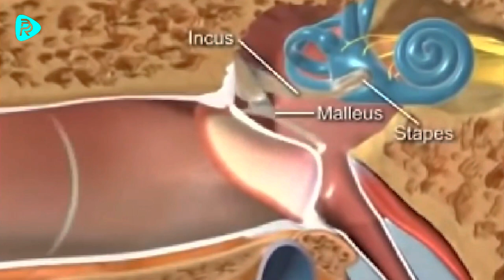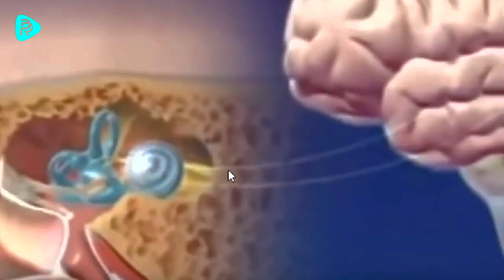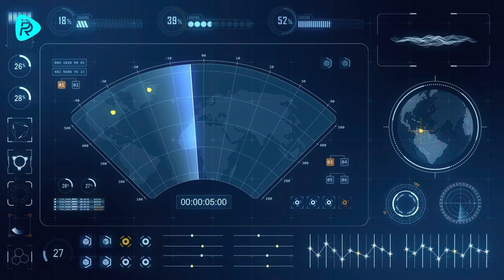If we heard every single sound around us?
Friends, our sense organs that allow the communication of our inner world with the outer world, are really important and special. We use our sense organs to understand and interpret the universe. Their role in furthering our lives and protecting ourselves is also very valuable. To understand their value better, I will talk about the relationship between the brain, soul, and body.
Our ears which allow us to hear the sounds around us are designed only to hear certain frequencies. In other words, our ears have sensory receptors that perceive limited vibrations. These receptors are located in our inner ear. Sound waves go through our outer ear to our middle ear and then to the inner ear and reach the receptors in a snail-shaped organ called the cochlea. Then they are turned into electrical signals and are sent to the brain. These signals are interpreted as sound, given meaning, and then perceived by our soul.
With the range of frequencies given to us, we can hear water flowing, birds tweeting, sing a song we like, watch great movies, make phone calls, hear a kitten meowing listen to the rain, and be happy and thankful. By hearing the sounds around us, we can talk, widen our horizons, and better understand the universe and creation. Let’s see, hear and think beautifully.